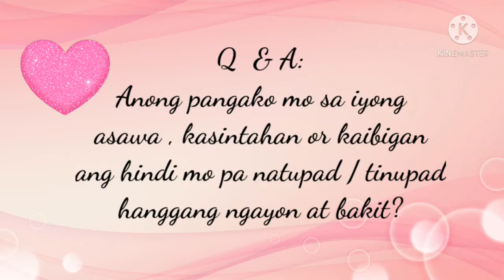Pangakong napako| Matanong ko lang sana masagot mo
matanong nga kita?
anong pangako ang hindi mo pa natupad / tinupad